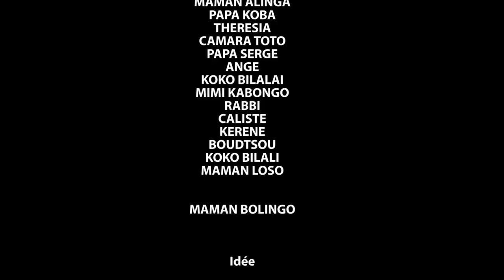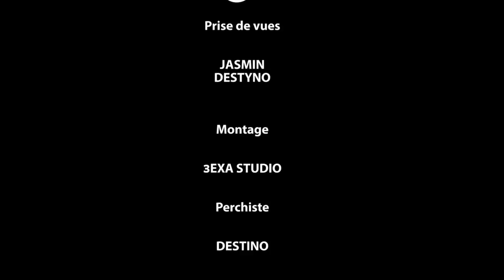EBAKATA DE PANAMA 8 l FILM CONGOLAIS I NOUVEAUTÉ 2023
AVEC VOS STARS PREFEREES... EBAKATA, OMARIE, ANGE, MAMA ALINGA, PA KOBA,